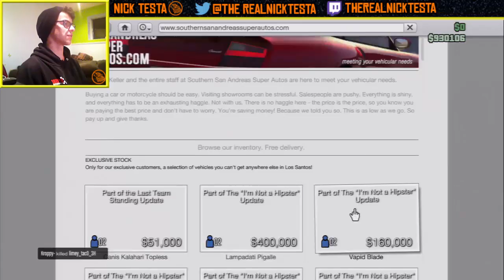Grand Theft Auto V Ep. #5 w/Nick Testa - Sweggy Bifta!